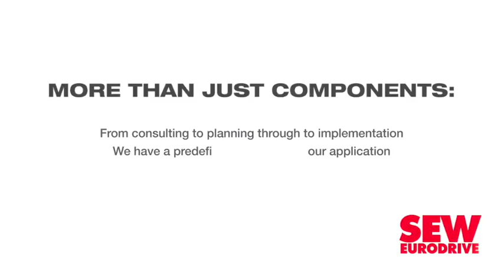Aveng reports strong market interest in most of its noncore assets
Following a series of capital market transactions, which have helped stabilise Aveng’s precarious balance sheet, the JSE-listed infrastructure group has turned its attention to the disposal, by June 2019, of several noncore businesses, including its well-known construction business, Grinaker-LTA.